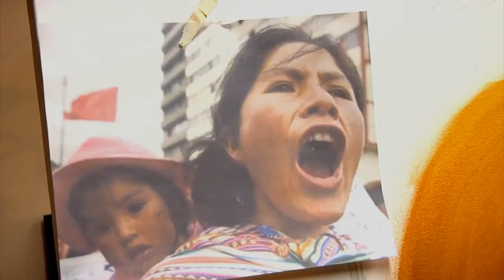Portrait d'artiste - Eruoma Awashish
Portrait de Eruoma Awashish, Artiste émergente originaire d'Obedjiwan en Haute-mauricie, son lien avec la culture Atikamekw, ses inspirations, son travail et ses réalisations.

Production: IHC-ATIKAMEKW.org

Direction de projet: M.Jacques Verrier, DEO
Réalisation des capsules-WEB: Mme Karine Awashish
Image: M.Yoann Dénécé

En collaboration avec le programme Initiative de Développement Coopératif